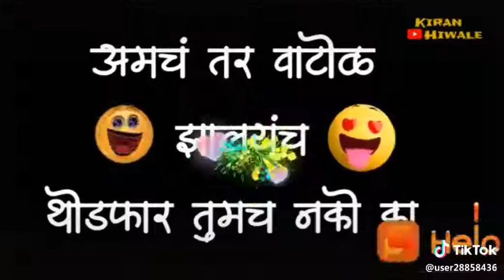Bindas status !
Status#